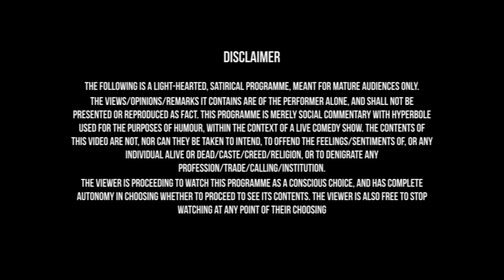The Freedom of Speech Scam | Azeem Banatwalla (2021)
Many users have issues getting membership/watching the video on YouTube. So now the full special is also available on Vimeo at the same price!